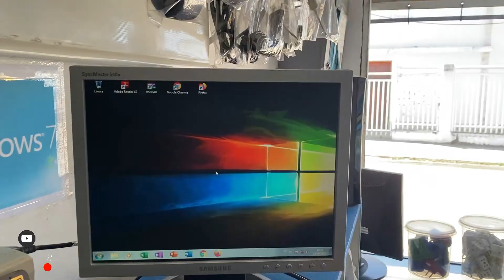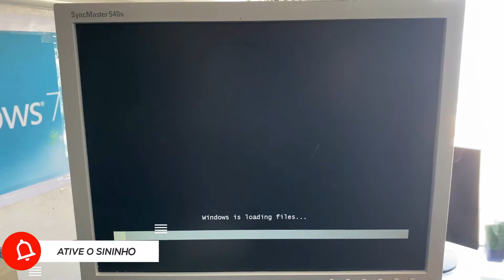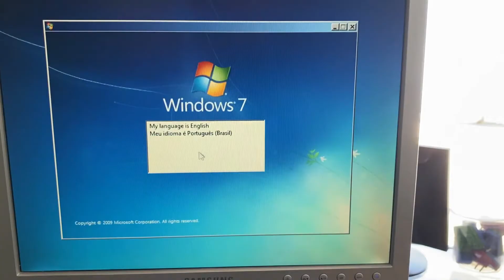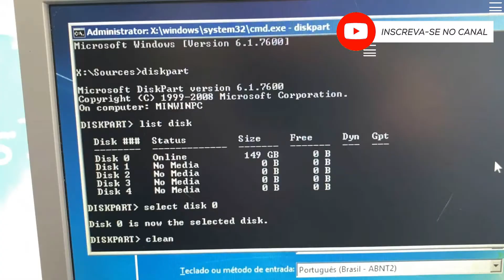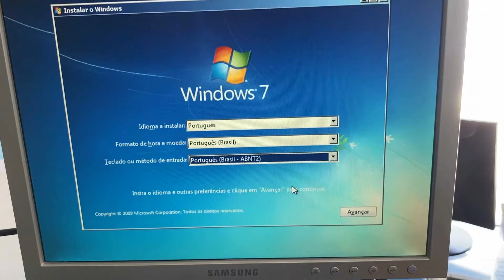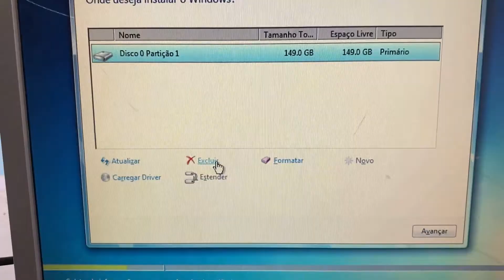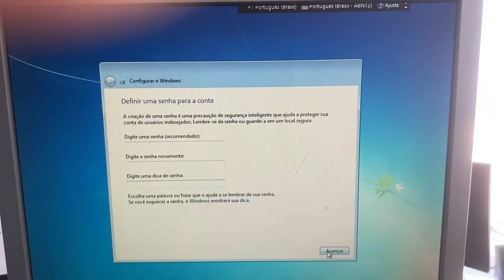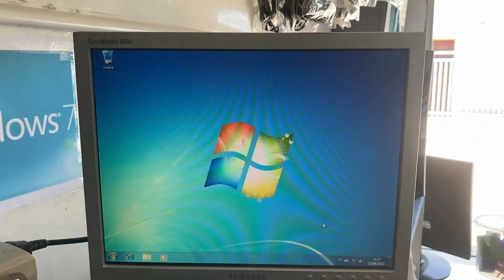APRENDA COMO CORRIGIR ERRO 0X80070570 DE INSTALAÇÃO DO WINDOWS, RESOLVIDO!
COMANDOS USADOS NO ´VIDEO:
diskpart
list disk
select disk 0
clean

👉 Como Restaurar o Positivo Stilo One XC3550